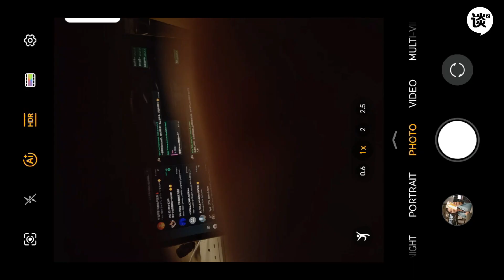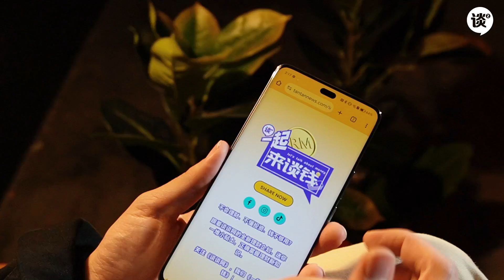【Review一下下】HONOR 200 Pro 📦✨Harcourt人像拍摄超无敌，月影白配色更是高级感满满。内置功能强大到超乎想象，真的是超赞！🔥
开箱体验HONOR 200 Pro！📦✨ Harcourt人像拍摄功能超无敌，捕捉每个美丽瞬间，拍出杂志封面级别的照片！📸💫。🌙 月影白配色高贵优雅，手感绝佳，时尚与品味兼具，简直是颜值与实力的双重担当！💎✨ 🚀 内置功能强大到让人惊叹，处理速度飞快，游戏、拍照、办公全能应对，带来前所未有的流畅体验！🔥
真心推荐这款HONOR 200 Pro，绝对不会让你失望！

📢《谈谈网》好康区，戏票、演唱会入场券、小礼物全都送 😍✨